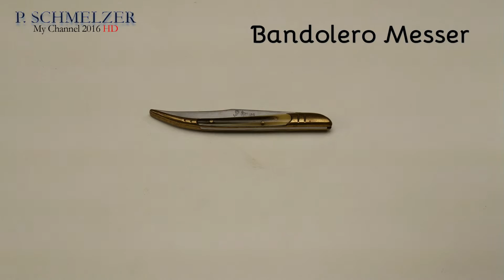Bandolero Messer Griff aus Messing mit Horngriffschalen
Bandolero Messer Griff aus Messing mit Horngriffschalen Bandolero ist ein spanisches Taschenmesser